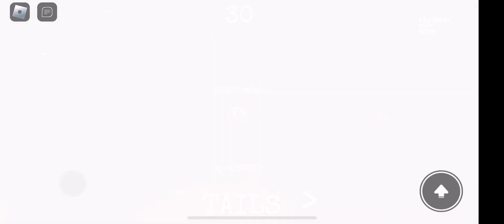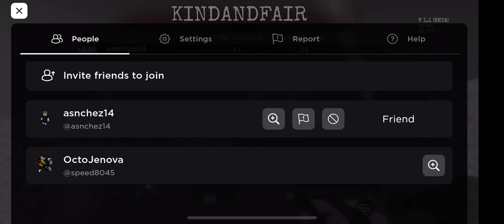1.1 IS HERE WITH HALLOWEEN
YESSIR
SPOOKY MONTH